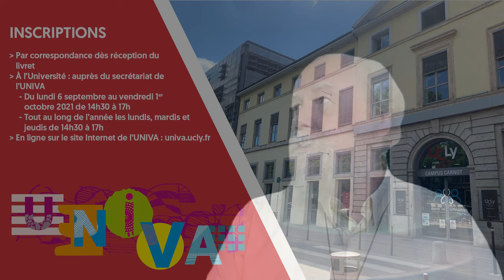Art : Tentures de cour et tapisseries d'églises - Philippe Abadie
Tentures de cour et tapisseries d’églises : du Moyen-Âge à la Renaissance, ce cours de Philippe Abadie de la section art aura lieu au 2nd semestre les mardis de 15h30 à 17h30.